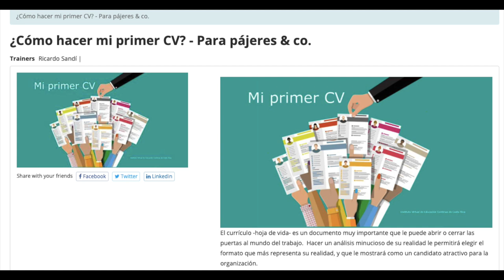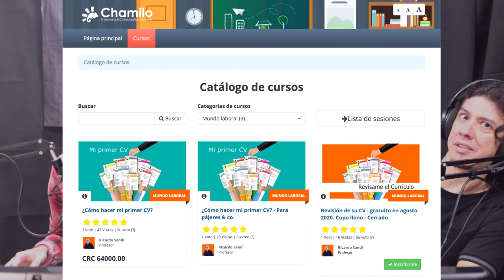Episodio 96 - Infomercial De Pelotas Suaves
Medina encuentra un nuevo tesoro en una Americana mientras Perez propone un nuevo orden de prioridad para obtener la vacuna contra el COVID19 una vez se tenga.
Además, los Pajeros aclaran una “polémica polémica” que nunca ha existido.
Este episodio llega a ustedes gracias a EducacionContinuaCR.com, la mejor plataforma para tener las herramientas más vi..vi…vitales para incorporarte al mercado laboral.
Entra al código QR para una oferta exclusiva para Pajeres
00:00 Inicio Falso: Huevos Tersos, Felices y Frescos
14:02 Las Paja Noticias
20:00 Hablemos Del Elefante En La Sala
31:27 Cartas a La Paja: Vacuna Con Prioridad al COVIDiota
44:29 La Paja Pregunta (Cortesía de EducaciónContinuaCR.com)
55:10 Tommy Gluten y la Marcha Anti Paja
01:01:09 El Gran Santoral Pajero